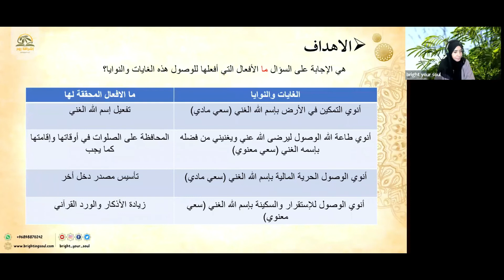دورة في ضيافة الرحمن– 12- التطبيق العملي (الأهداف)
دورة مجانية معينة لتعرف فيها كيف تستعد لشهر الخير والبركات، وكيف تشحذ الهمة والنفس حتى تستعد بأفضل صورة
الدورة عملية وبها مرفق يمكنكم تحميله من هنا
كما يمكنكم متابعة الفيديوهات الخاصة بالدورة بالترتيب من هنا
حيث أن مجموع فيديوهات الدورة 16 فيديو وفق التسلسل الأتي

دورة في ضيافة الرحمن– 13- التطبيق العملي (كتابة الخطة)

كما يمكنك الأن الإشتراك في الدورة الرائعة التي  ستتعلمين فيها أسس الصيام الصحيح وأسرار العبادة الصحيحة والتي لا يخبرونا بها
إشترك الأن وفز بالعرض قبل تاريخ 17 مارس2022م
مكنك متابعة حسابات الأستاذة أمل الجامعية على مواقع التواصل الاجتماعي والشبكة العالمية

للمزيد من الاستفسارات يمكنكم التواصل معنا عبر خدمة الواتساب